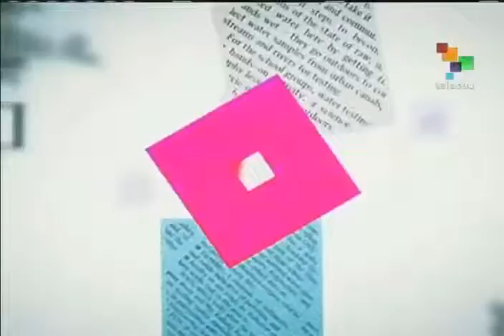Siete Preguntas: Ernesto Villegas entrevista a José Luis Rodríguez Zapatero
11 de julio de 2016. Programa de Telesur emitido desde Venezuela. Diálogo MUD-Gobierno venezolano y otros temas.